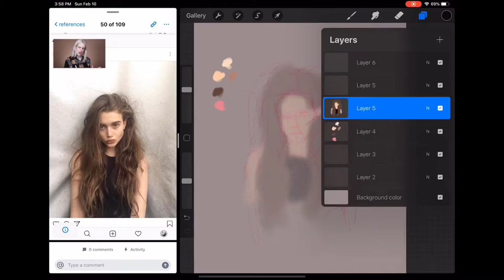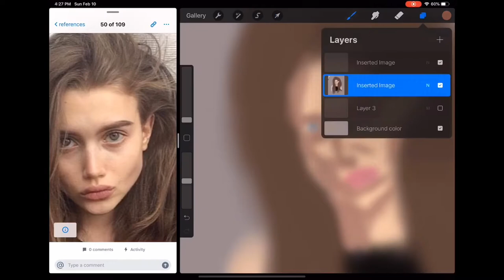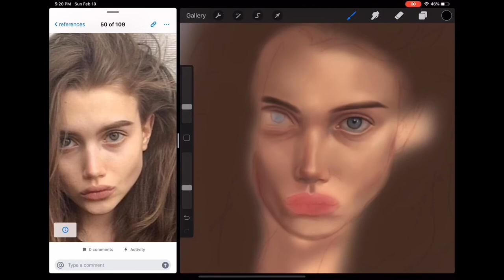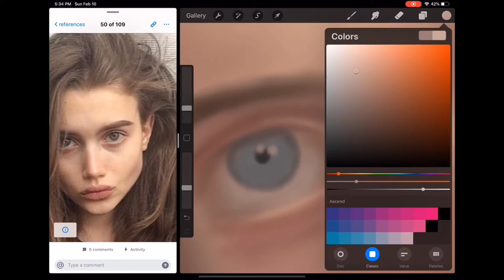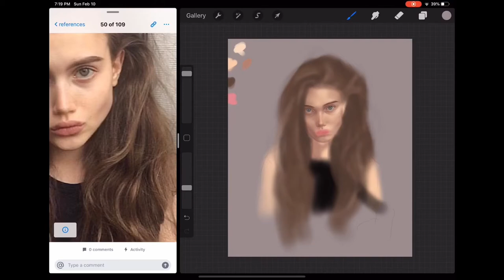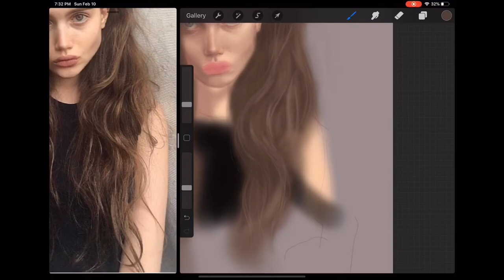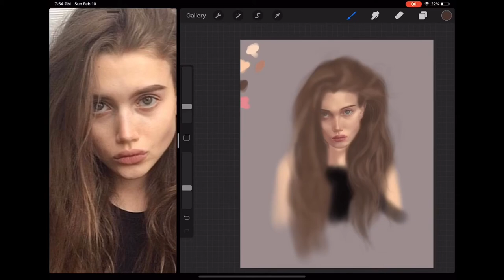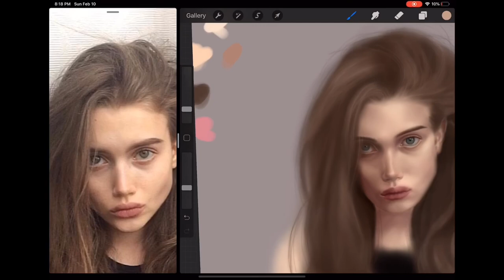Digital Painting | Strain | Violet Firehock Art